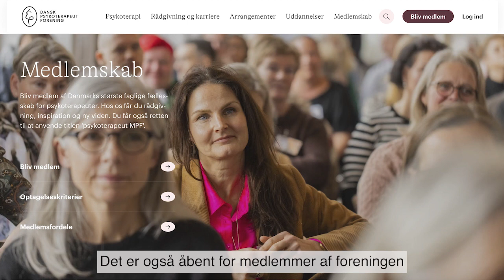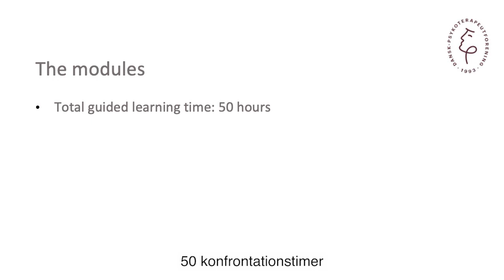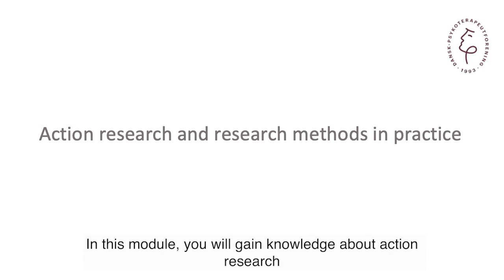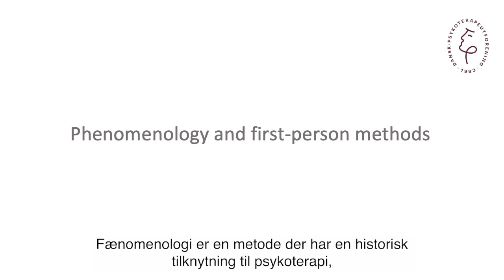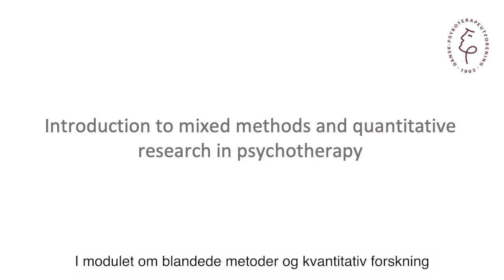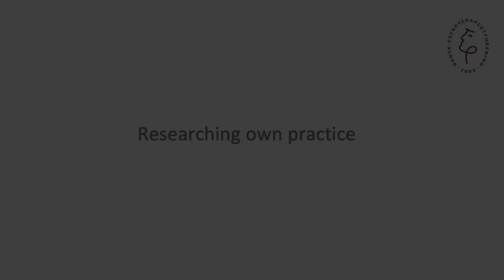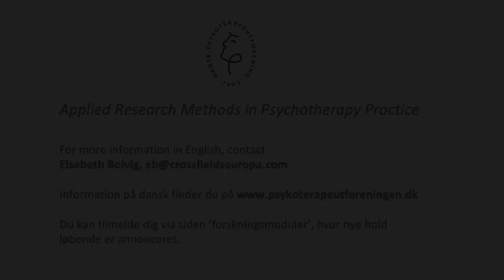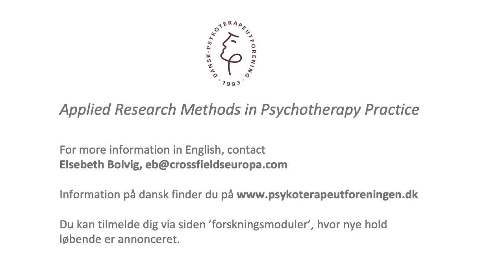Introduktion til forskningsmoduler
Som led i uddannelsen til psykoterapeut tilbyder Dansk Psykoterapeutforening en række forskningsmoduler, hvor otte forskere underviser i videnskabsteorien omkring psykoterapi, kvalitative og kvantitative metoder, fænomenologi og forskningsetik. Bliv klogere på modulerne her.